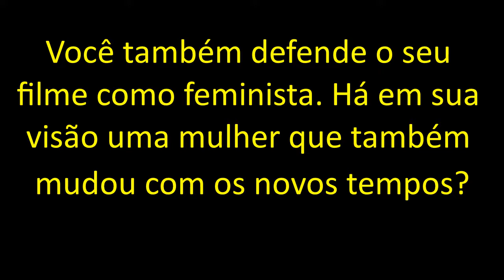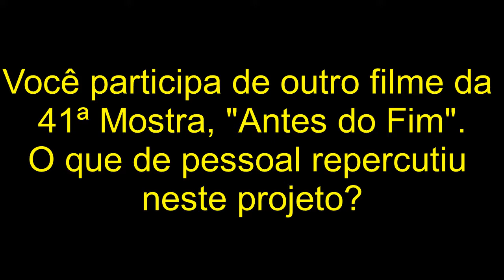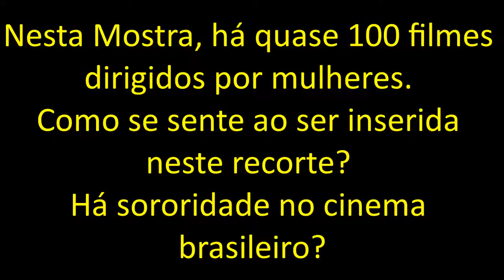Entrevista com a diretora e atriz HELENA IGNEZ sobre o filme A MOÇA DO CALENDÁRIO [MOSTRASP 2017]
.:: COBERTURA DA 41ª MOSTRA INTERNACIONAL DE CINEMA EM SÃO PAULO ::.

A realizadora comenta sobre a escolha por um tom mais afável em seu novo longa-metragem, além da participação de seu falecido companheiro Rogério Sganzerla no argumento, de como avalia a presença feminina na programação da 41ª Mostra e, por fim, a respeito do filme "Antes do Fim", em que é protagonista.

Devido a forte movimentação de público no ato da realização da entrevista, a captação do áudio foi comprometida.

Sinopse: Inácio tem 40 anos, é casado e não tem emprego fixo. Ex-gari, ele trabalha como dublê de dançarino e mecânico na oficina Barato da Pesada, onde sonha com a Moça do Calendário. No filme, o real e o sonho se entrelaçam.

A MOÇA DO CALENDÁRIO
Direção de Helena Ignez

Agradecimentos especiais à equipe da Pandora Filmes e CineSesc
Foto: Claudio Pedroso/Agência Foto